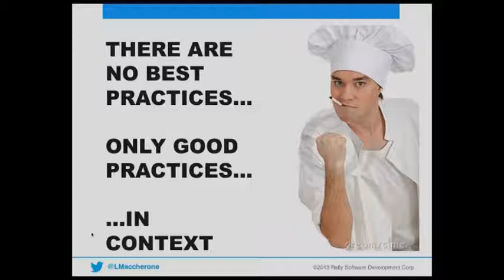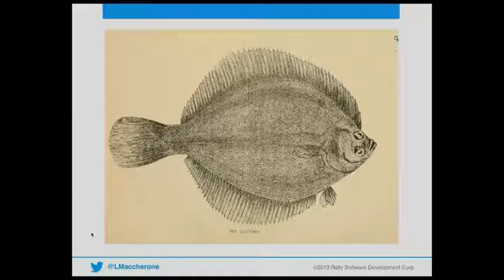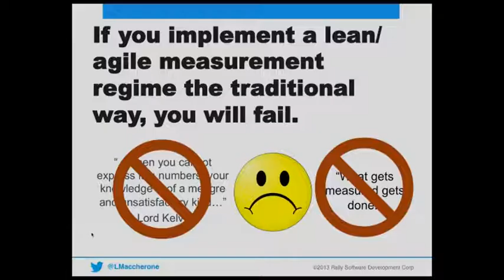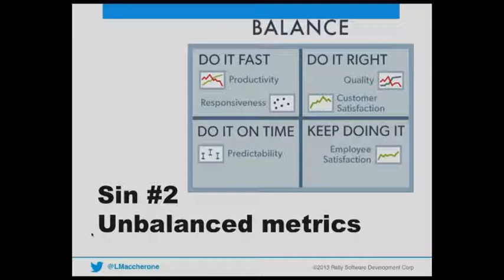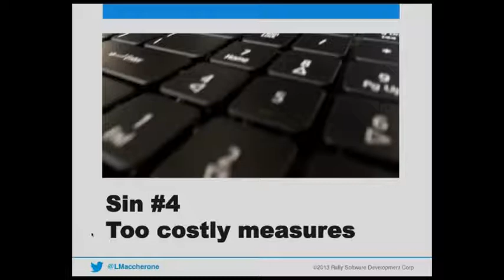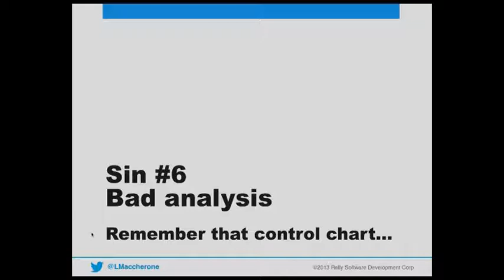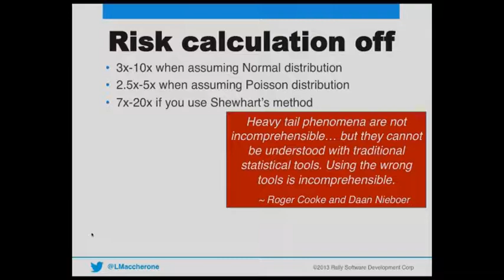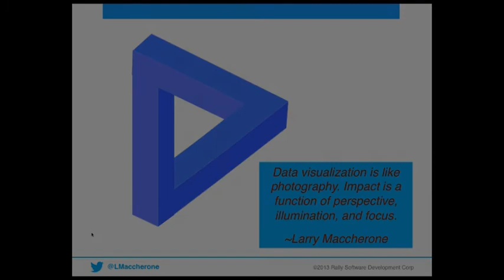The Seven Deadly Sins of Agile Measurement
Using metrics as levers to change someone else's behavior is sin #1. Rather, they should be used to improve your own performance.

This is recording of a reprise of this talk that I gave in Raleigh, NC in November, 2013. The original talk was voted the best talk of the Agile 2013 conference.